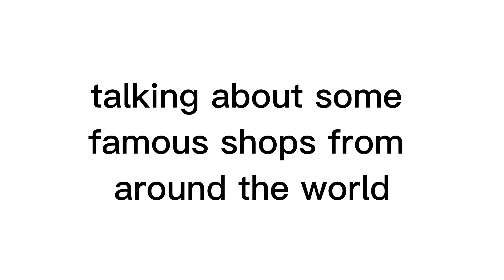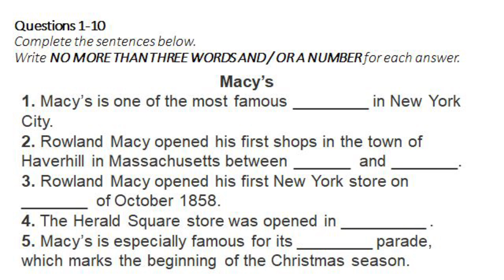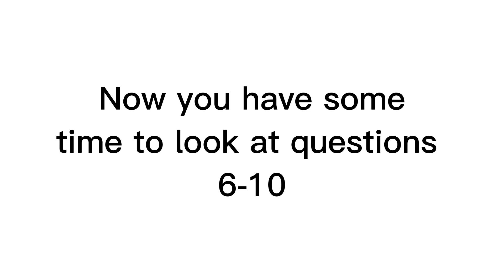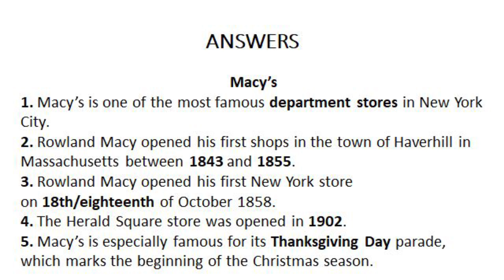IELTS Listening Exercise 4-Sentence Completion-IELTSExam-IELTS Preparation-IELTS Material-IELTS9Band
This IELTS listening practice video is designed to help individuals improve their listening skills for the IELTS exam. The video includes a variety of listening exercises, such as multiple choice questions, note-taking, and gap-filling activities, which are similar to the types of questions that will be on the actual exam.

The video features a range of accents and speakers to simulate real-life listening scenarios that test-takers may encounter during the exam. The exercises also cover different topics, such as academic lectures, interviews, and conversations, to provide a diverse range of listening material.

Throughout the video, there are pauses to allow viewers to answer the questions and check their answers. There is also a section at the end of the video that provides explanations and tips for improving listening skills.

This IELTS listening practice video is ideal for anyone preparing for the IELTS exam or for those who simply want to improve their listening skills in English.